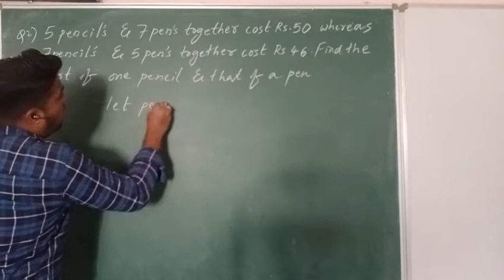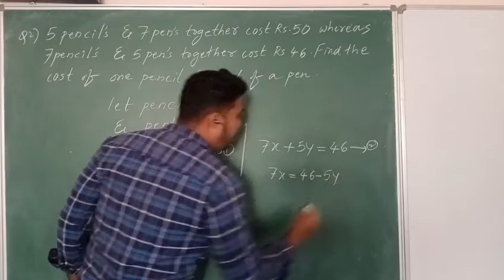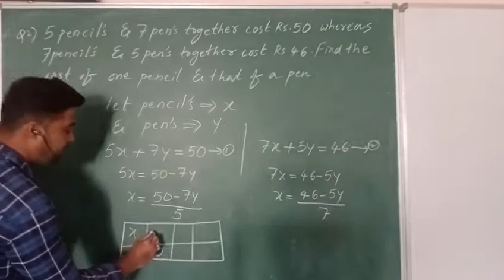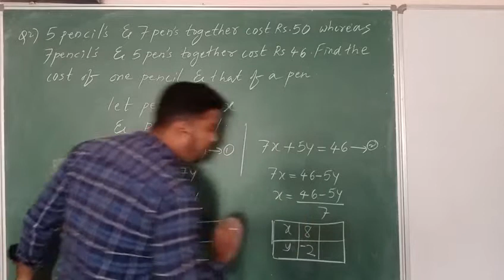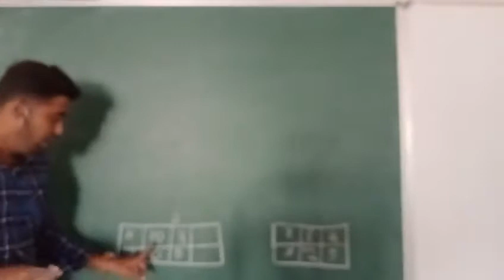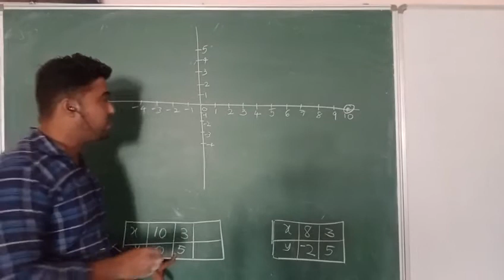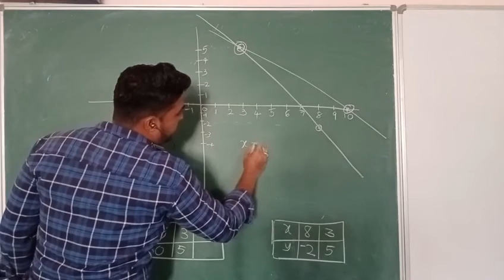PAIR OF LINEAR EQUATION VIDEO - 5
Class X Mathematics Ptd. by Mr. Shahid Patel